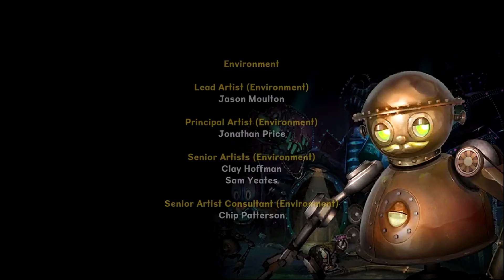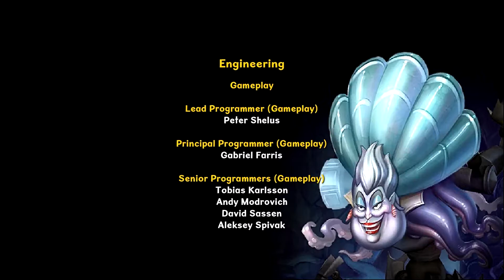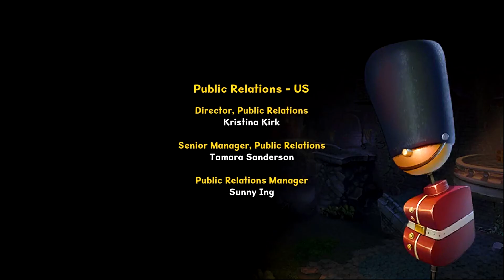Disney Micky Epic 2: Die Macht der Zwei - Ende/Ending [Final Boss] #19